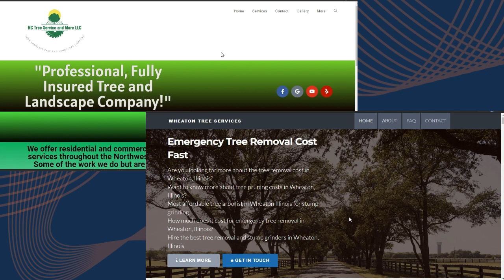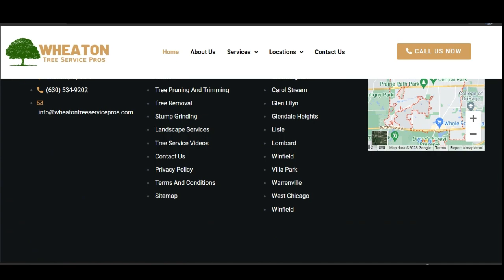RC Tree Service and More LLC